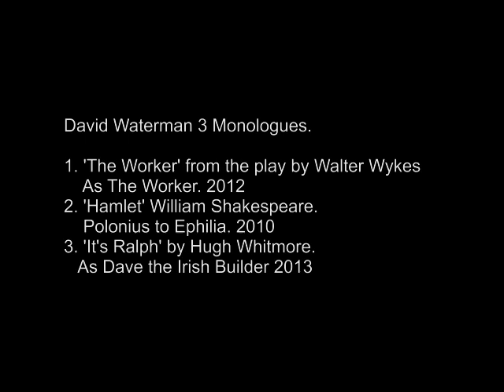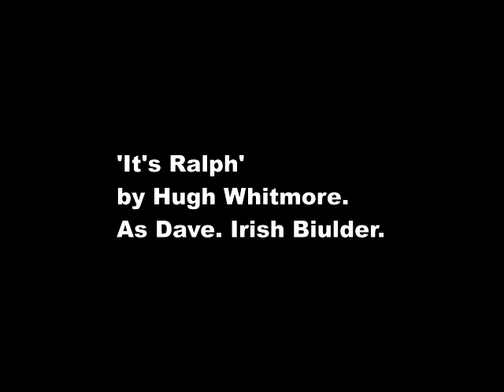David Waterman Showreel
A selection of monalogues. (3) Starting with the Worker. followed by Shakespeares 'Hamlet' as Polonius. and ending with 'It's Ralph' As Irish Builder Dave.